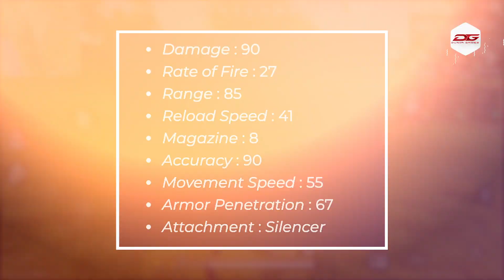5 Senjata FREE FIRE yang Sering Digunakan Saat FFIM, Ada Senjata Favoritnya MR05!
Senjata di dalam Free Fire, memiliki karakteristik yang sangat berbeda antar satu sama lain. Senjata-senjata ini, biasanya digunakan dalam situasi tertentu dan tentunya saling mendukung diantara keduanya. Pada FFIM kemarin, ada beberapa senjata Free Fire yang sangat laris digunakan saat turnamen berlangsung. Penasaran? Langsung aja cek videonya gamers!